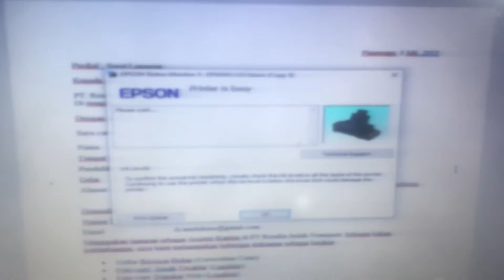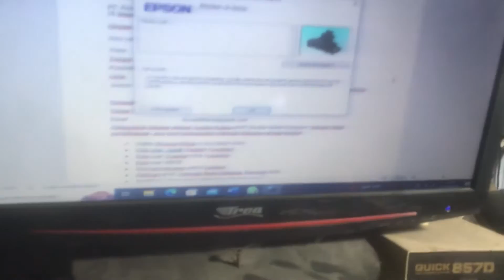Printer Macet Kedip-kedip terus menerus, kabel bermasalah